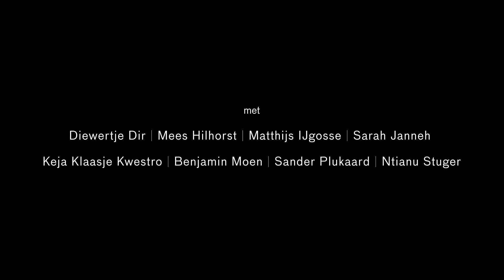Drie Zusters | Eline Arbo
Eline Arbo maakt na haar theaterhit Weg met Eddy Bellegueule opnieuw een eigen radicale theaterbewerking. Ditmaal van Drie Zusters, de klassieker van Anton Tsjechov. Arbo trekt in haar voorstelling een parallel tussen Tsjechovs drie zussen die op een beter leven hopen en de positie van vrouwen in onze huidige tijd. Een politieke voorstelling die, zoals we eerder hebben gezien bij Eline, ook licht, humoristisch en muzikaal zal zijn. Met een achtkoppige cast, waaronder Diewertje Dir, Sarah Janneh en Keja Klaasje Kwestro als de drie zussen.

Eline Arbo over haar keuze voor Drie Zusters
"De zusters van Tsjechov zijn zowel helden als waarschuwende voorbeelden. Ik wil ze verdedigen, maar tegelijkertijd ook flink de oren wassen. Ze zijn net zoveel slachtoffer van het systeem als van hun eigen zelfbeeld en inactie. In mijn bewerking vliegen we in vogelvlucht langs de vier feministische golven. Ik gebruik naast de tekst van Tsjechov ook bronnen als Virginia Woolf, Betty Friedan, bell hooks, Joke Smit, Anja Meulenbelt, Soraya Chemaly en een heleboel statistieken van het CBS. Ik wil met de wijsheid van 2020 verschillende tijdsbeelden neerzetten om ons af te vragen: wat heeft de vooruitgang betekend voor onze gelijkheid?"

tekst Anton Tsjechov regie + bewerking Eline Arbo met Diewertje Dir, Mees Hilhorst, Matthijs IJgosse, Sarah Janneh, Keja Klaasje Kwestro, Benjamin Moen, Sander Plukaard, Ntianu Stuger decor Sarah Nixon lichtontwerp Varja Klosse kostuums Rebekka Wörmann muziek Thijs van Vuure dramaturgie Thomas Lamers foto Annaleen Louwes ontwerp Esther Noyons